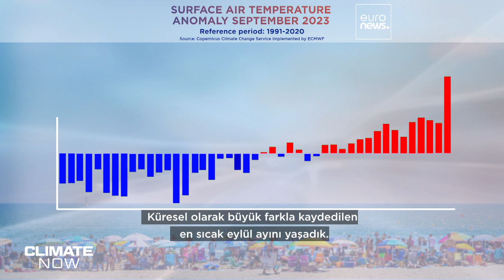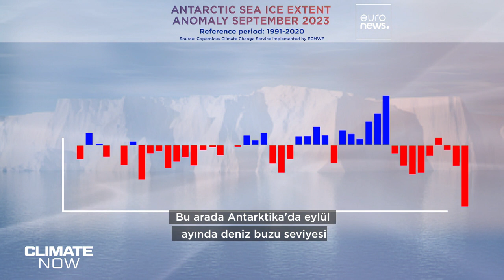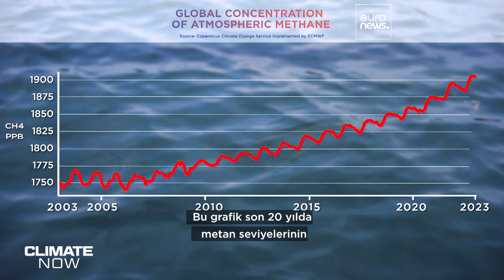Metan gazı seviyelerindeki artışın sorumlusu ne?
Climate Now'ın bu bölümünde, bilim insanlarının metanın gizemini araştırdığı İsveç’in güneyindeki Askö Araştırma Üssü'ne gidiyoruz.